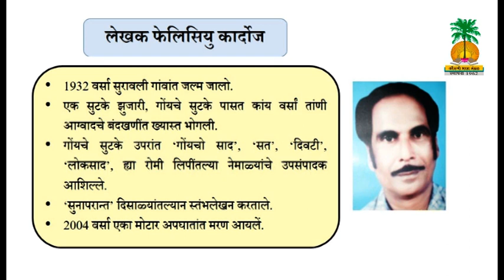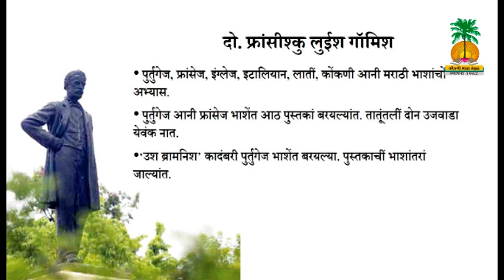दोतोर फ्रांसीश्कु लुईश गोमिश -Dr. Francisco Luís Gomes - यत्ता धावी (Std 10th)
दो. फ्रांसीश्कु लुईस गोमिश हो एक फांकीवंत गोंयकार. निश्ठावान देशभक्त. ह्या पाठांत तांच्या वावराची वळख करून दिल्या.

आदारावळ

व्हिडियो संकल्पना - पुनम बुर्ये

व्हिडियो संपादन - स्नेहा सबनीस

निवेदन - पुनम बुर्ये

आदार - स्नेहा सबनीस

शिक्षकाचें नांव - पुनम बुर्ये, जी. एस. आमोणकार विद्यामंदीर, म्हापशें.